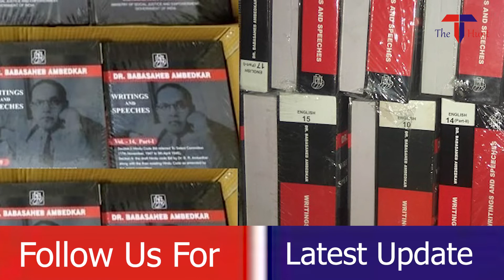भारत में B. R. Ambedkar के लेखों का महत्वपुर्ण योगदान | Bombay High Court | (Watch Full Story)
According to the recent news the Bombay High Court has asked the government for publishing more and more writings of  B. R. Ambedkar, so that his valuable work can be read by todays generation as well as future generation.
(Watch Video For Detailed Story)